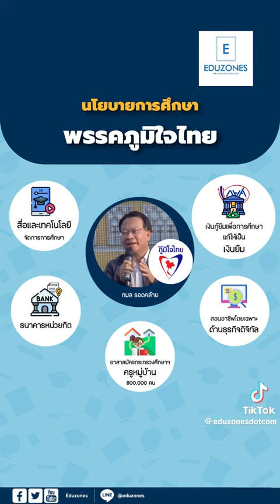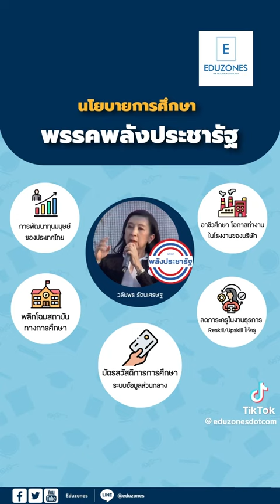นโยบายการศึกษาของพรรคการเมือง เลือกตั้ง 2566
จากความเจริญทางเทคโนโลยีทำให้โลกเปลี่ยนแปลงอย่างรวดเร็วในมิติต่างๆ นอกจากนี้
จากสถานการณ์ภัยพิบัติ ผลกระทบของโลกร้อน และสถานการณ์การแพร่ระบาดของโควิต-19
และอาจจะมีการแพร่ระบาดของเชื้อโรคสายพันธ์ใหม่มาอีกทำให้เกิดโลกแห่งความไม่แน่นอน ซึ่ง
ประกอบด้วย ความผันผวน ความไม่แน่นอน ความซับซ้อน และความไม่ชัดเจนหรือคลุมเครือ
ดังนั้น การปรับตัว การปรับเปลี่ยนแนวคิด การปรับเปลี่ยนมุมมองใหม่ๆต่อสิ่งต่างๆ และการ
ฝึกอบรมทักษะ การพัฒนาทักษะใหม่ๆ และจัดเตรียมเครื่องมือที่เหมาะสม ให้สอดคล้องต่อการ
เปลี่ยนแปลง และความไม่แน่นอน จะทำให้อยู่รอด และเติบโตได้ รวมทั้งการสร้างนวัตกรรม
ใหม่ๆ ในโลกที่มีการเปลี่ยนแปลงจึงเป็นสิ่งที่ต้องศึกษา และเตรียมความพร้อมอยู่ตลอดเวลา